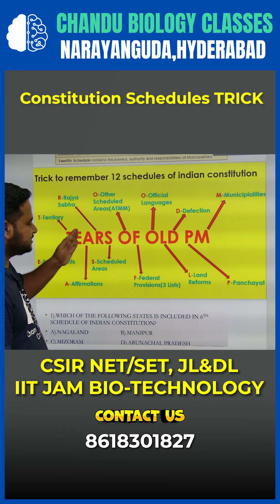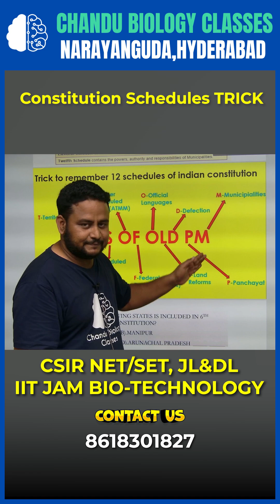"Constitution Schedules Made Easy! | Must-Know Trick for JL, DL, SSC, UPSC | Abhilash Sir"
📘 Indian Constitution Schedules – Simplified for Exams!

Are you struggling to remember all the Schedules of the Indian Constitution?
This video by Abhilash Sir from Chandu Biology Classes reveals an easy and effective memory trick that helps you retain all 12 Schedules quickly — a must-know for JL, DL, SSC, UPSC, and Class 10–12 Polity.

✔️ What’s Covered:

🧠 Quick Trick to Remember All 12 Schedules

📜 Explanation with Mnemonics & Real Examples

🎯 Exam-Specific Focus for JL&DL 2025 & Boards

📚 Visual Revision Tools for Long-Term Memory

💥 Perfect for competitive aspirants preparing for JL&DL, SSC, APPSC, TSPSC, UPSC, and Class 10–12 Boards.

👨‍🏫 About Mentor – Abhilash Sir:
Abhilash Sir is an expert in Polity and GK at Chandu Biology Classes, known for turning complex constitutional concepts into simple, memorable tricks. His engaging teaching style and deep understanding of the exam pattern make him a favorite among JL/DL and SSC aspirants.

🏫 About Chandu Biology Classes:
Chandu Biology Classes is a top-tier educational platform empowering thousands of students across India. We offer structured courses for NEET, JL&DL, SSC, State PSCs, and Class 9–12, with expert mentors, exam-centric content, and personalized learning support.

Cell Biology, Biochemical techniques, Molecular biology techniques

CHEMISTRY (10+2+3 level)
Structure and properties of Atoms, Bonding in molecules, Chemical kinetics, thermodynamics, and equilibrium, Physical and chemical properties of compounds, Chemistry of organic compounds, Instrumental techniques

MATHEMATICS (10+2 level)
Statistics, Probability,

PHYSICS (10+2 level)